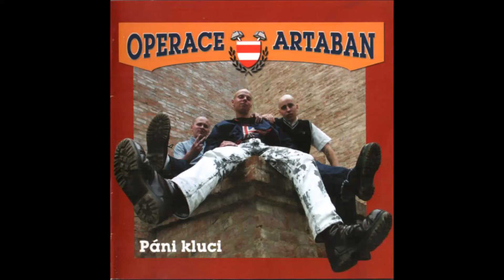Operace Artaban "Páni Kluci" (Full Album)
Operace Artaban "Oi"
Sello: BassRiot Records - Bulldog Music
Año: 2001

01. Street Kids 00:00
02. Stín 01:04
03. Král Ulice 03:41
04. Smečka 06:57
05. Skinhead 09:56
06. Páni Kluci 13:05
07. Zlatá Loď 16:05
08. Na Ulici 18:29
09. Šalina 21:15
10. Blbej Nebo Hrdej 24:09
11. Masky 27:25
12. Na Pasece 29:31